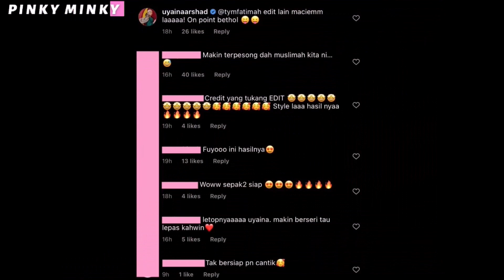Fesyen Tak Sesuai Dengan Muslimah, UYAINA ARSHAD Ditegur Lagi! Fans Minta Lebih Peka Walau Berfesyen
Semoga Uyaina terbuka terima nasihat dan teguran peminat. Doakan yang baik-baik buat beliau!

Source & Credit ⤵

Hi korang! 😃

𝒫𝒾𝓃𝓀𝓎 𝑀𝒾𝓃𝓀𝓎

Hello guys! 😃

𝒫𝒾𝓃𝓀𝓎 𝑀𝒾𝓃𝓀𝓎